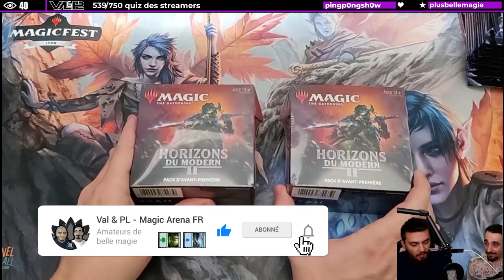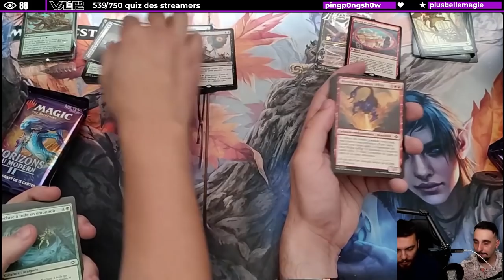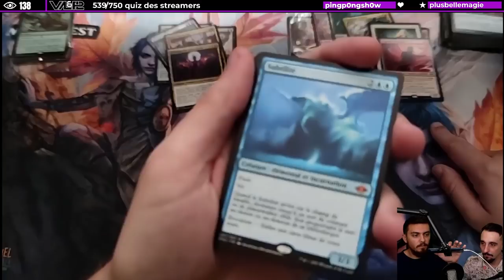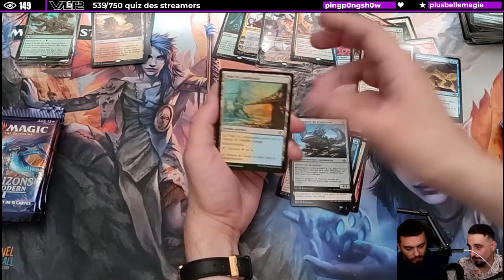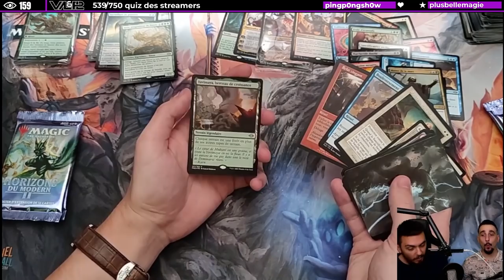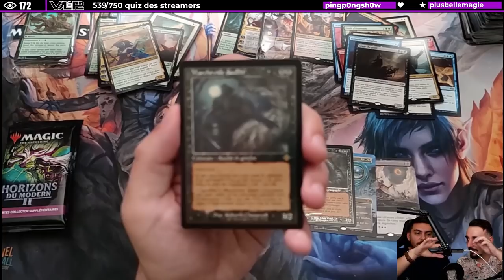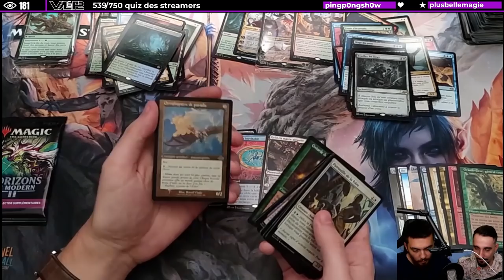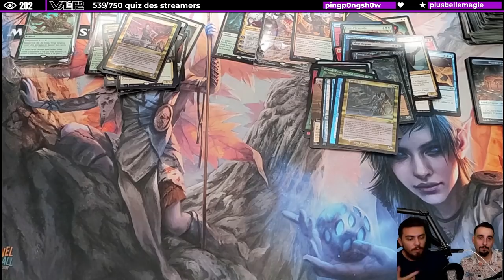OPENING MODERN HORIZONS 2 : Le meilleur booster au monde ! Booster Draft, Set et Collector !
Tentez de remporter une boite Modern Horizons 2 ce soir lors de l'ultime Rossez-vous de la saison

Lundi : Val&PL 20h-22h30 ( Rossez-vous si vous pouvez )
Mardi : Val 19h-21h
Jeudi : PL 18h30-21h
Vendredi : Val 10h-13h